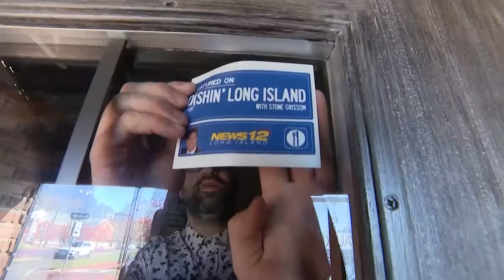Dishin with Stone Grissom Kitchen Sink Burger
National foodie Stone Grissom meets four punk rockers who turned in their guitars for a high energy kitchen that rocks when it comes to cuisine.